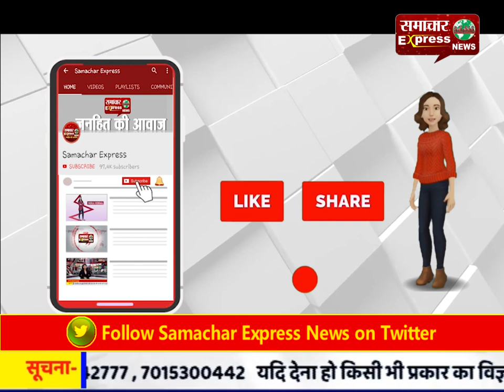प्रेमिका से मिलने के लिए घर में घुसा शख्स, गांववालों ने पीटा